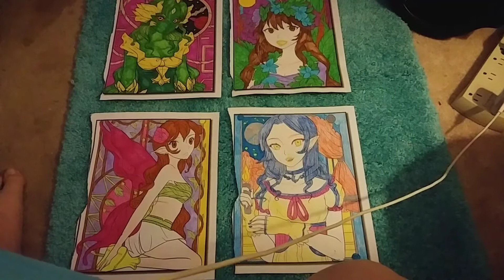❤My lovely ladies❤